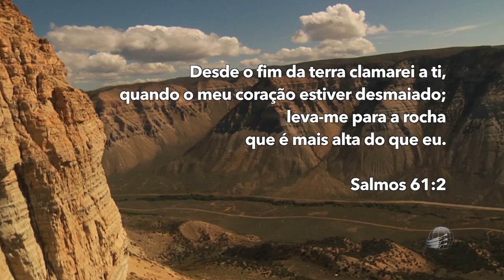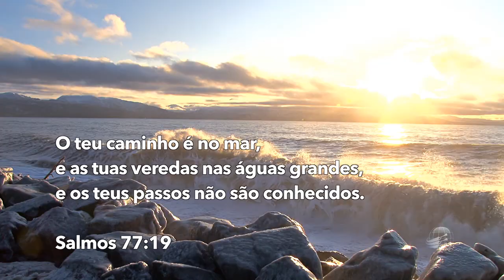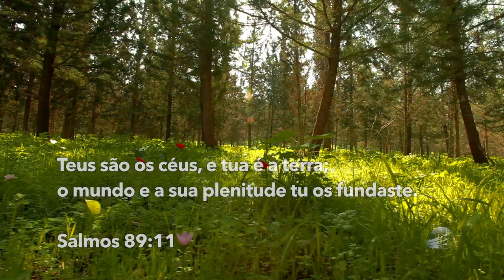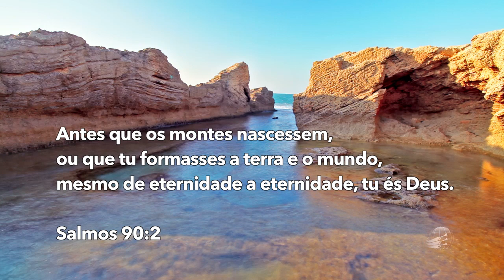Momentos de Paz - Shout to the Lord